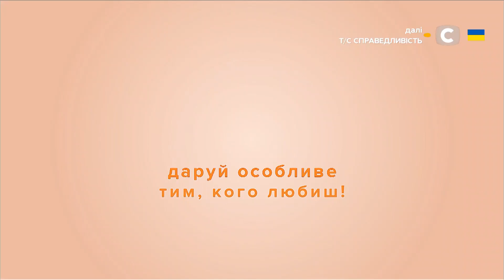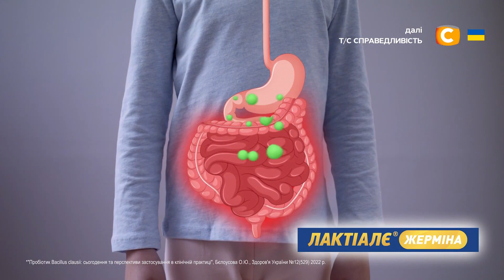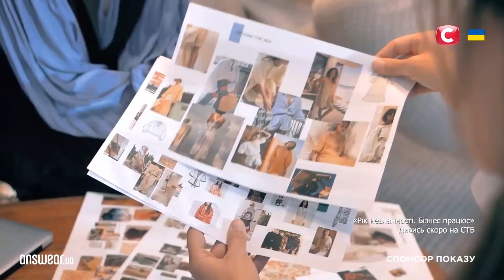СТБ HD - Реклама і анонси (07.03.2023)